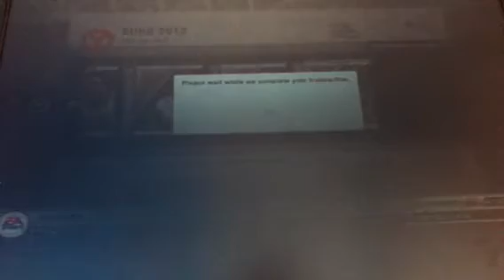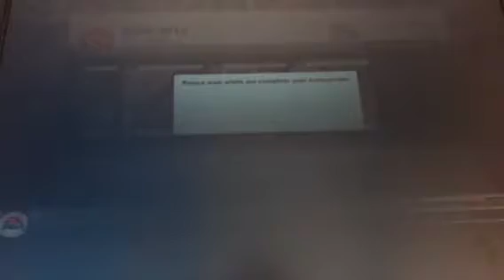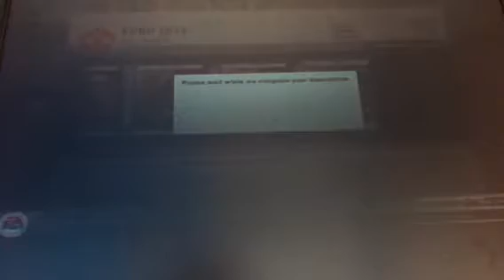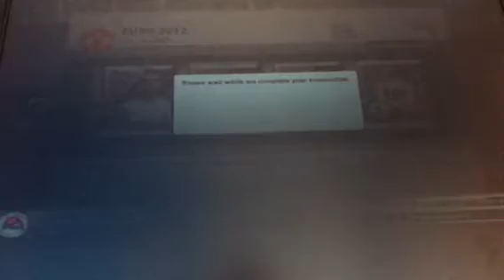£10 Fifa 12 Ultimate Team EP 2